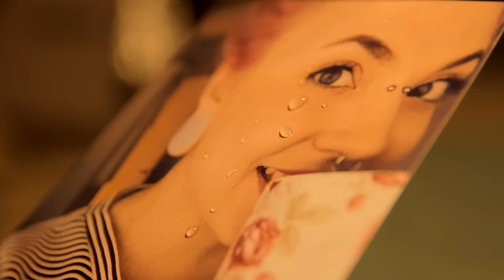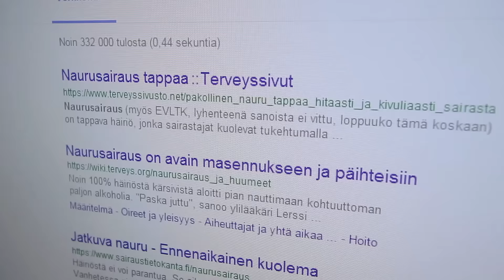Dokumenttituokio: Pasi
Pasilla on ongelma.

Haluttiin tuoda dokumenttituokio takas vuodelta 2011 :D

Käsikirjoitus: Juho, (Sami)
Kuvaus&Edit: Sami
MEIDÄN SOME:
Samin Snapchat: Juustokeitto
Juhon Snapchat: Vuorioinas